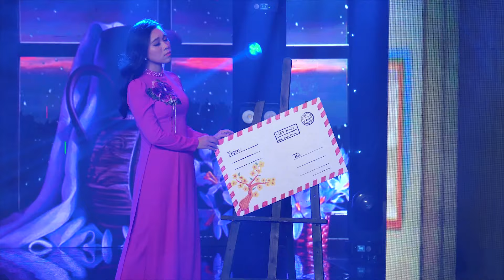Tuyệt Đỉnh Bolero Phòng Trà Nghe Buồn Thấu Tim - LK Sao Chưa Thấy Hồi Âm - Hồng Phượng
🔊Thông tin bài hát:
1. Sao Chưa Thấy Hồi Âm (Châu Kỳ) 0:00
2. Liên khúc Mời Anh Về Thăm Quê Em (Thùy Linh) 6:19 & Hình Bóng Quê Nhà (Thanh Sơn) song ca cùng Dì 2 Tuấn Phong 12:40
3. Mang Trọn Niềm Đau (Châu Nhật Quang) 18:18
4. Ngày Không Em (Minh Vy) song ca cùng Hoàng Ngọc Sơn 22:38
5. Liên khúc Lý Dây Bình Bát ( Lê Nguyễn Trường Giang) 27:46
6. Cafe Miệt Vườn (Minh Vy) song ca cùng Long Hồ 33:37
7. Ai Nhớ Chăng Ai (Hoàng Thi Thơ) 38:12
8. Người Thương Kẻ Nhớ (Văn Tứ Quý) song ca cùng Đông Dương 44:29
9. Phận Bạc (Dzoãn Bình) song ca cùng Hoàng Ngọc Sơn 49:37
10. Mây Chiều (Nguyễn Nhất Huy) song ca cùng Hồng Quyên 54:45
Theo dõi HỒNG PHƯỢNG trên các nền tảng:
© Copyright by Hồng Phượng Official ☞ Do not Reup!